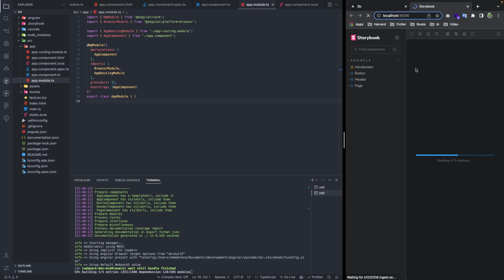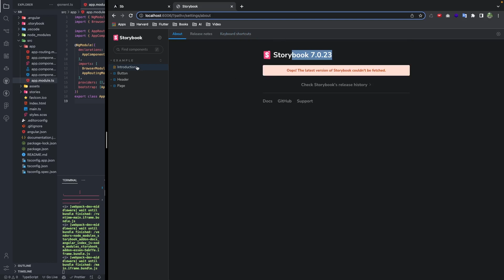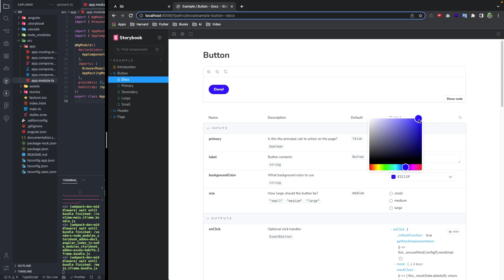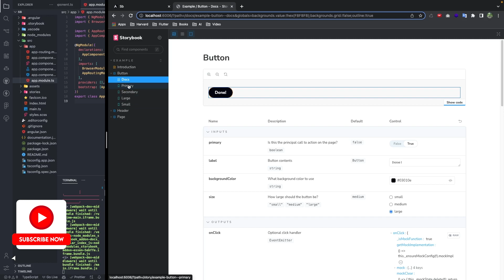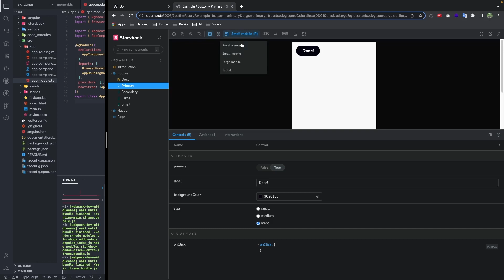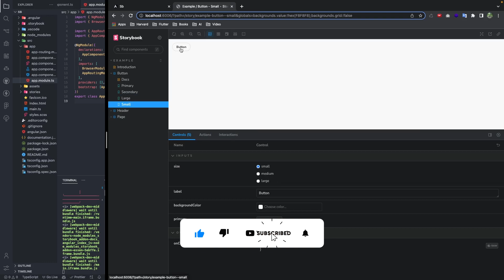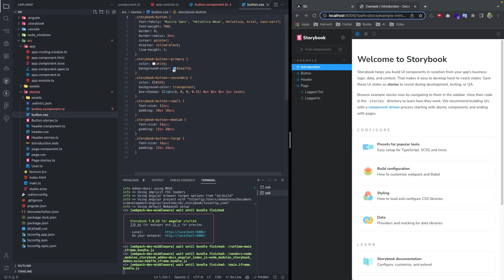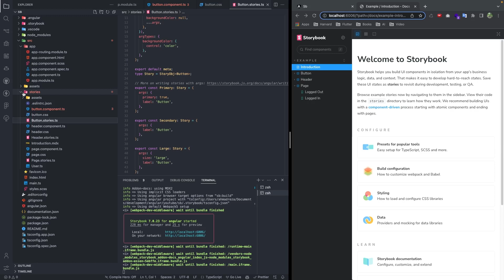آموزش استوری بوک انگولار - نصب و راه اندازی (قسمت دوم)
در این ویدیو آموزشی، شما قادر خواهید بود نحوه نصب و راه‌اندازی "استوری بوک" را روی هسته آنگولار فرا بگیرید. استوری بوک یک ابزار است که به شما امکان می‌دهد ایده‌ها، طرح‌ها و رابط‌های کاربری خود را در قالب داستان‌های تعاملی و گام به گام به نمایش بگذارید. با دنبال کردن این آموزش، شما با مراحل نصب و تنظیم استوری بوک بر روی پروژه آنگولار خود آشنا خواهید شد. این ابزار به شما امکان می‌دهد تا به راحتی داستان‌های تعاملی و قابل تست را برای رابط کاربری خود ایجاد کنید و آن‌ها را با دیگران به اشتراک بگذارید.

سرفصل ها

شروع 00:12
نصب استوری بوک  02:30
راه اندازی اولیه 04:19
نمایش استوری بوک 04:40
توضیح اولین مامپونتت پیش فرض 06:16
توضیح کد استوری بوک 12:20

Accessories:
Macbook M1 Pro
Logitech K480 Wireless Multi-Device
Logitech MX Master 3S for Mac
Dell 27 Inch Monitor S2721HN LED-Backlit
MAONO USB Computer Microphone